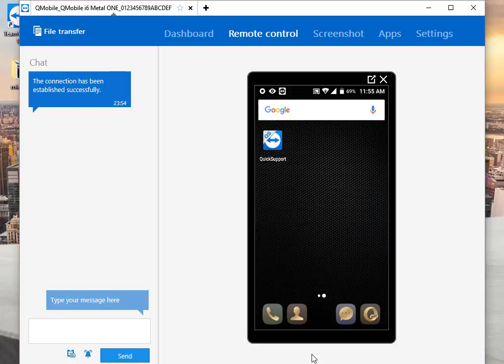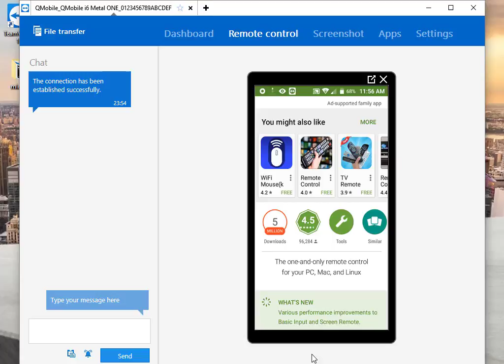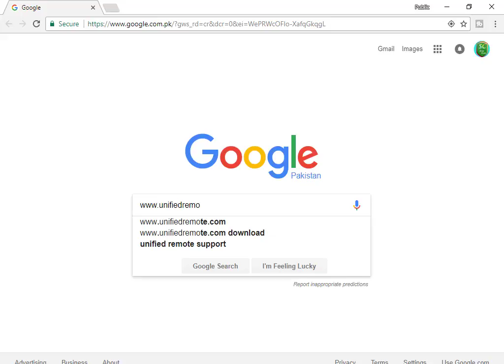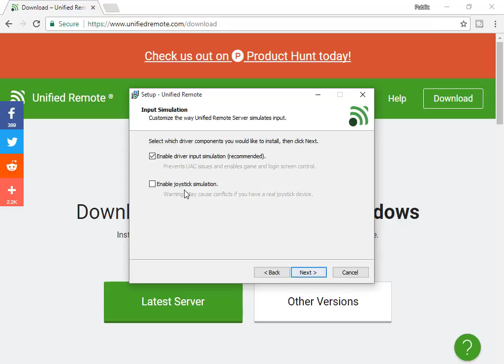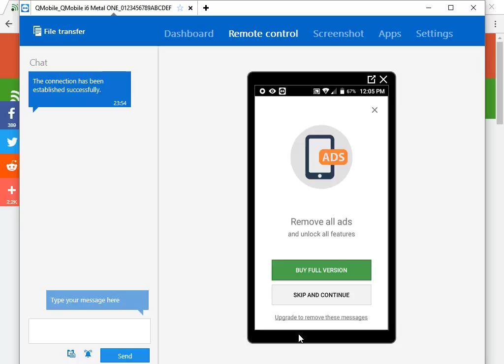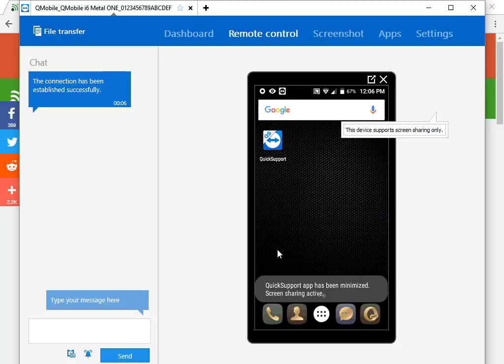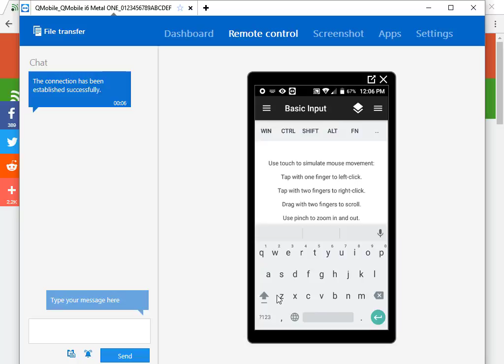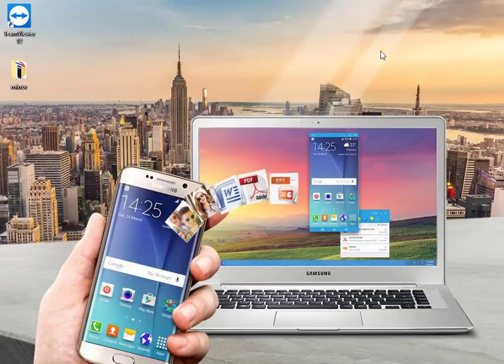Turn Your Mobile Phone into Mouse and Keyboard of Your pc\Laptop.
In this i will tell you how you can use mobile phone as mouse and keyboard of your mobile .